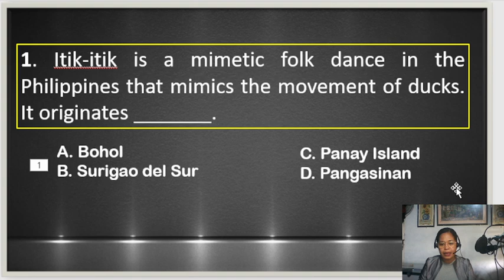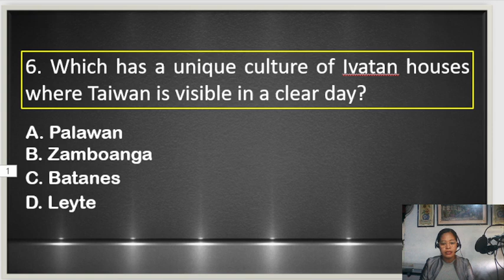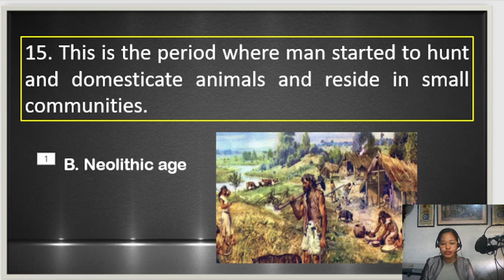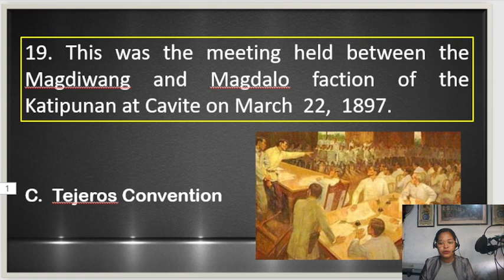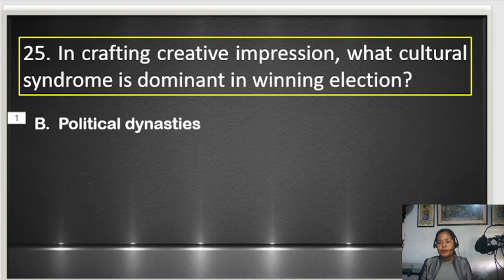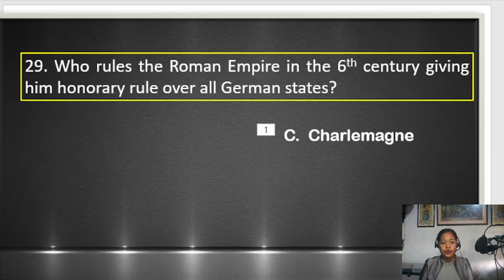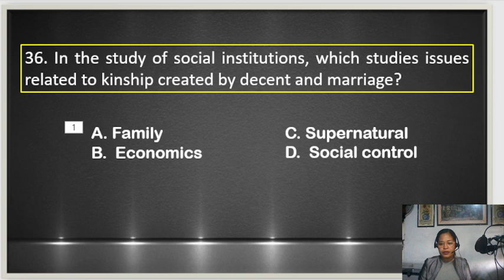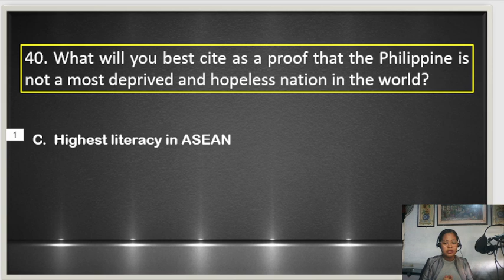ACTUAL LET QUESTIONS /MARCH 19,2023 EXAMINATION/SOCIAL STUDIES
Actual LET questions are presented in this video. Answers are given with rationalization.